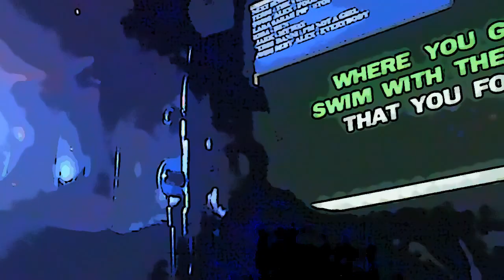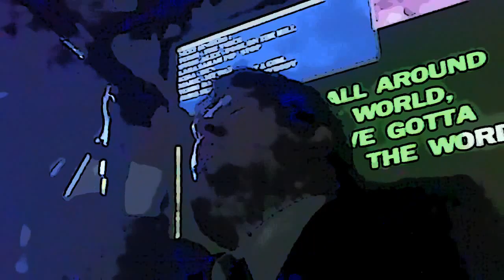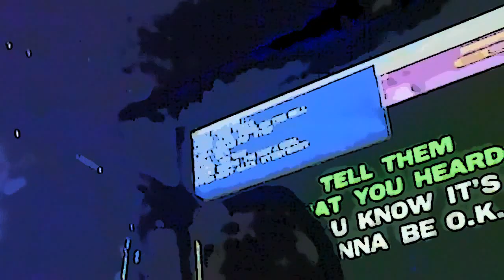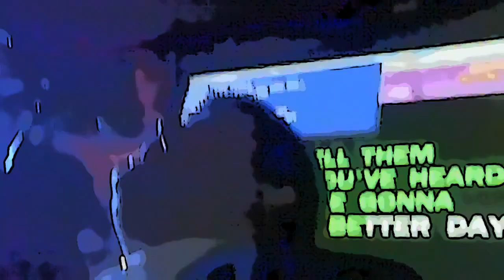the cheese - all around the world by supa and sparky at xmas 2010.